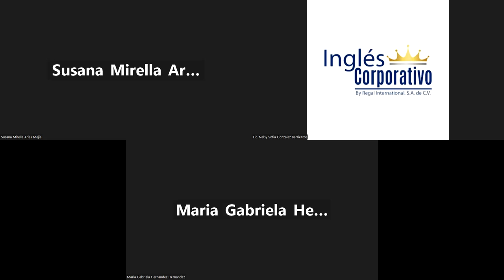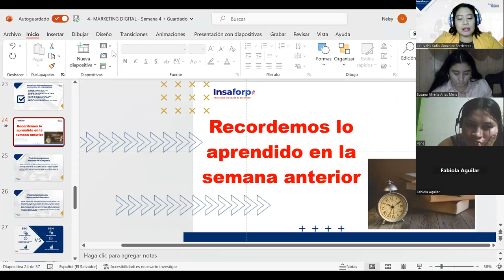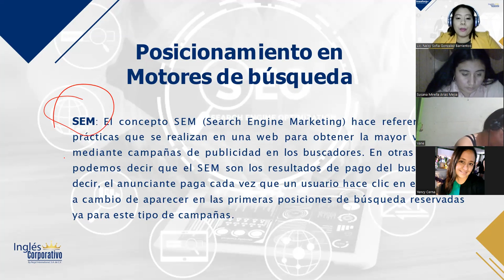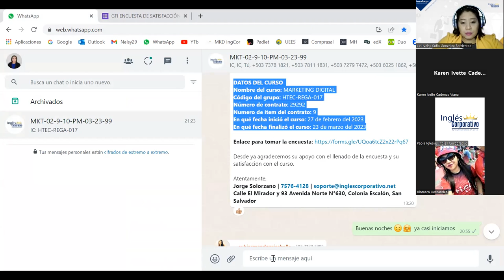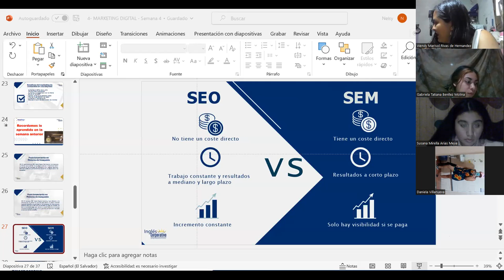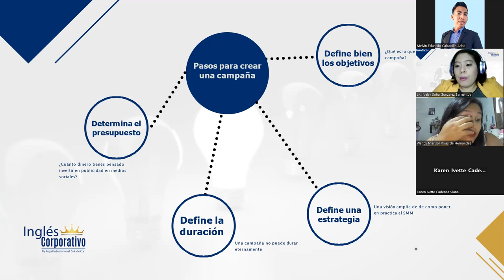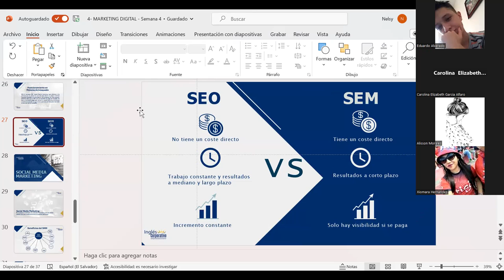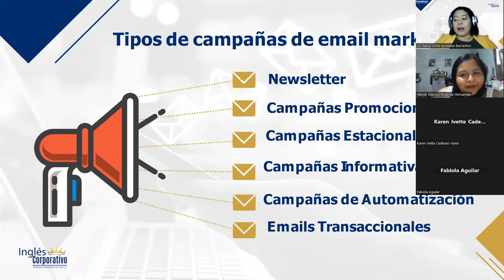SESIÓN 16 - 23032023 - HTEC-REGA-017 – GONZÁLEZ – LANZAMIENTO DE CAMPAÑA & PROCESO CONVERSIÓN